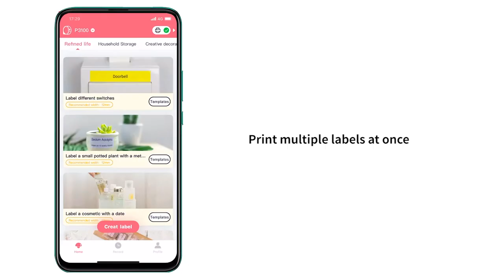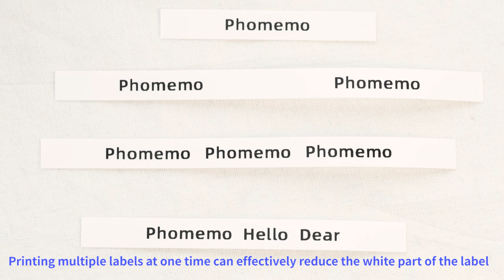Phomemo P3100 Tutorial: How to Reduce White Space After Printing丨Tips & Tricks丨Instruction Manual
🍄Product model - Phomemo Label Maker P3100

⭐️Phomemo P3100 Features:
▻Compact and Portable: The P3100 Labeler measures 5.5*1.9 inches, P3100D Labeler measures 5.72*2.2 inches, you can print your labels anywhere, anytime.
▻Power and Capacity: P3100: Lithium battery, 1000mAh, can print 150 meters of labels.P3100D: Dry cell battery, insert 6 AAA batteries (not included).
▻High Definition: 180dpi, dark color imaging, smooth printing effect, and pictures.
▻Inkless Printing: Support thermal transfer printing technology, no need to replace ink cartridges, easy to operate and environmentally friendly.
▻High Compatibility: Support iOS and Android phones, tablets, and other mobile devices to print wirelessly.
▻Tested Materials: Label tape is waterproof, oilproof, and scratchproof.
▻Application: garden, kitchen, bathroom, office, etc.